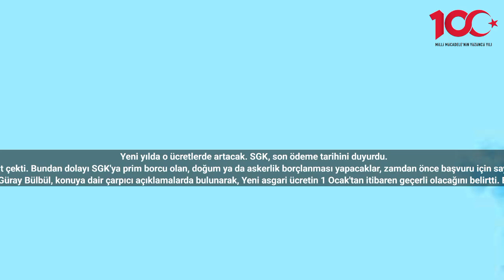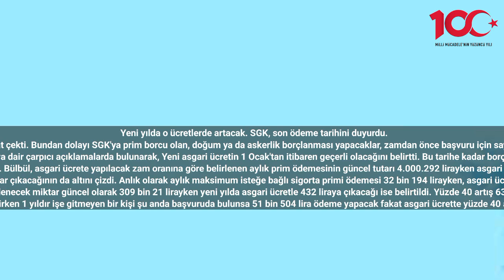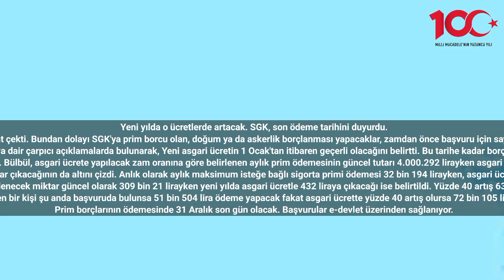SGK peş peşe uyardı 'Bunu yapmayan herkesten o ücret alınacak'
Yeni yılda o ücretlerde artacak. SGK, son ödeme tarihini duyurdu.
Milyonlarca vatandaşın gözü asgari ücret zammında olsa da yılsonunda SGK prim borç artışıda dikkat çekti. Bundan dolayı SGK'ya prim borcu olan, doğum ya da askerlik borçlanması yapacaklar, zamdan önce başvuru için sayılı günlere gelindi. Başvuru tarihini kaçıranlar üstüne eklenen zam ücretiyle prim borçlarını ödeyecek.
Asgari ücret zammı ile birlikte SGK prim borcu da fahiş bir zamla yükselecek. ATV'de konuşan Dr. Okan Güray Bülbül, konuya dair çarpıcı açıklamalarda bulunarak, Yeni asgari ücretin 1 Ocak'tan itibaren geçerli olacağını belirtti. Bu tarihe kadar borçlanma talebinde bulunmuş kişilere hâlihazırdaki asgari ücret üzerinden borçlanma tutarları tebliğ edileceğini Bülbül, söyledi.
Bülbül, asgari ücret zam oranına göre SGK prim borç ödemelerine ilişkin net rakamı da paylaştı. Bülbül, asgari ücrete yapılacak zam oranına göre belirlenen aylık prim ödemesinin güncel tutarı 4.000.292 lirayken asgari ücrete yapılacak yüzde 40 oranında zam beraberinde 6 bin 8 liraya kadar çıkabileceğini açıkladı.
Bülbül, asgari ücrete yüzde 50 oranında zam yapılırsa bu tutarın 6 bin 438 liraya kadar çıkacağının da altını çizdi. Anlık olarak aylık maksimum isteğe bağlı sigorta primi ödemesi 32 bin 194 lirayken, asgari ücrete yüzde 50 oranında zam yapıldığında tutarın 48 bin liraya çıkması tahmin ediliyor.
Bir annenin üç çocuğu için borç almasında ise anneye ödenecek miktar güncel olarak 309 bin 21 lirayken yeni yılda asgari ücretle 432 liraya çıkacağı ise belirtildi. Yüzde 40 artış 630 lira olacakken, yüzde 50 artışla 463 bin 530 lira olacak.
Askerlik borçları 550 günde ödenebilirken 1 yıldır işe gitmeyen bir kişi şu anda başvuruda bulunsa 51 bin 504 lira ödeme yapacak fakat asgari ücrette yüzde 40 artış olursa 72 bin 105 lira, yüzde 50 artış olursa 72 bin 105 lira ödemesi ön görülüyor.
Prim borçlarının ödemesinde 31 Aralık son gün olacak. Başvurular e-devlet üzerinden sağlanıyor.